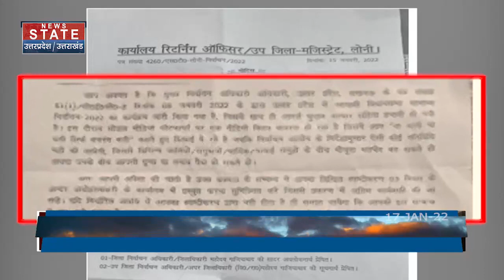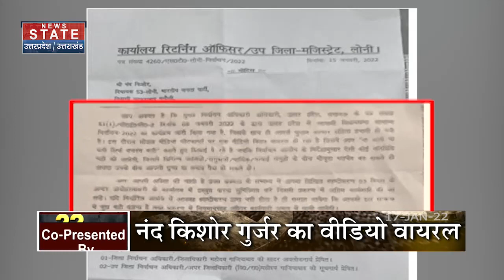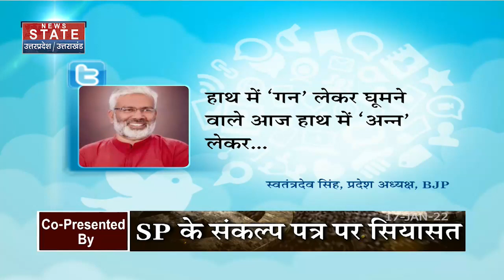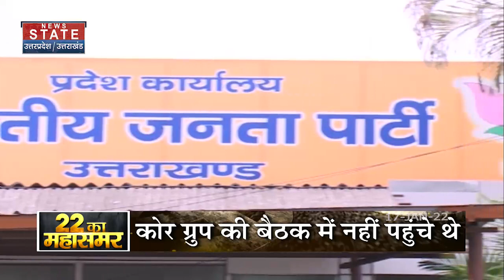Akhilesh Yadav के लिए नाहिद का टिकट बना गले का फांस l Mahasamar NS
Akhilesh Yadav के लिए नाहिद का टिकट बना गले का फांस
2022

News State Apps डाउनलोड करें:
Download Android and iOS Apps for more updates: